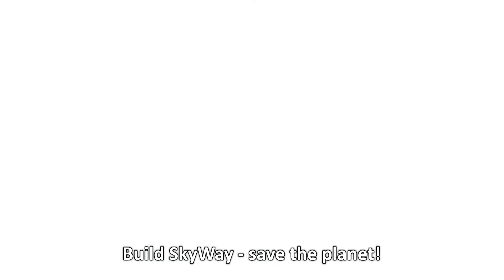✅Phỏng vấn lãnh sự Mông Cổ tại Cộng hòa Belarus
Đội ngũ thông tin SkyWay đã đăng tải cuộc phỏng vấn với ngài lãnh sự Mông Cổ tại Cộng hòa Belarus, ông Sonom Tsogoo. Trong cuộc trò chuyện với ông Mikhail Kirichenko, ngài Sonom Tsogoo đã nói về tài liệu được ký kết giữa ông Anatoli Unitsky và Bộ trưởng giao thông vận tải Mông Cổ, ngài Byambasuren Enkh-Amgalan.

Xin nhắc rằng, cách đây không lâu, trung tâm thử nghiệm vận tải đường dây tại Belarus đã đón chuyến thăm của đoàn đại biểu từ Mông Cổ, dẫn đầu là Bộ trưởng giao thông vận tải nước này, ngài Byambasuren Enkh-Amgalan. Kết quả chuyến thăm là tài liệu được ký kết với các thỏa thuận giữa các đại diện chính phủ Mông Cổ với lãnh đạo Công ty «Unitsky String Technologies Co.».

📢 CHÚ Ý: Chỉ còn thời gian tối thiểu để sở hữu cổ phần ưu đãi & số cổ phần còn lại chưa đến 2% trước khi lên sàn chứng khoán thế giới (IPO).
✅ Link tạo tài khoản mua cổ phần SkyWay:
✅Hướng dẫn xác minh tài khoản SkyWay nhanh và chính xác 100% :
👉 Được tham gia nhóm hỗ trợ SkyWay VIP